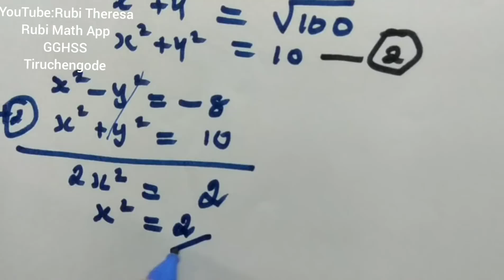Squareroot of (-8-6i)(+2 -Complex Numbers)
வர்க்க மூலம் (-8 - 6i )(கலப் பெண்கள்)